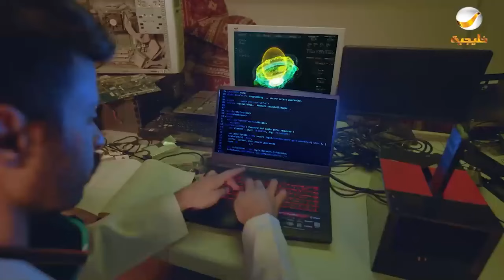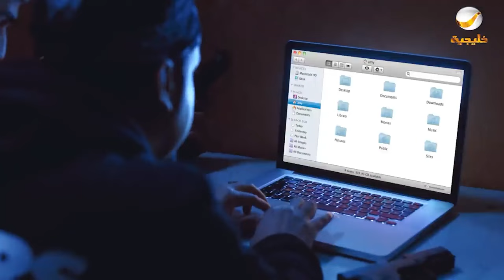حلقات مجمعة من مسلسل شباب البومب الحلقة 60